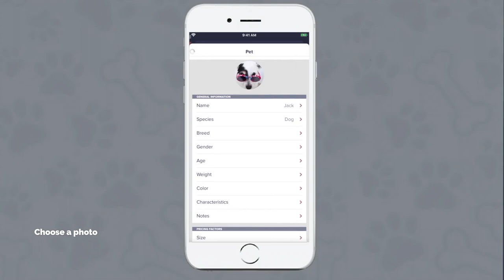Customize Pet Profiles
Easily customize a pet profile. Follow the steps in this tutorial to learn more!